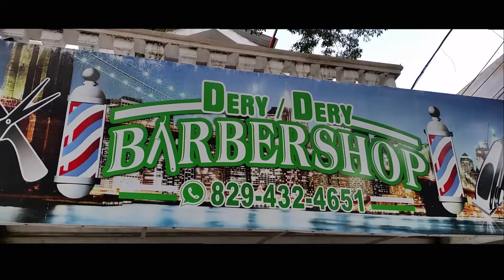DERY DERY BARBER SHOP SACA BATE Y BOTELLA CUANDO LE VAN A COBRAR 60,000 PESOS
comparte
comenta